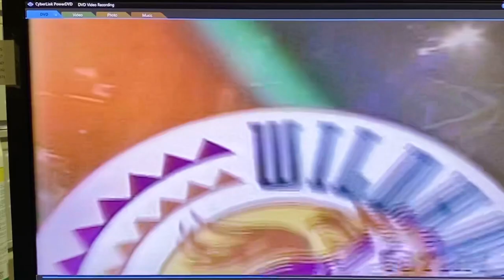Wildhorse Saloon 1996_9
Electric Slide